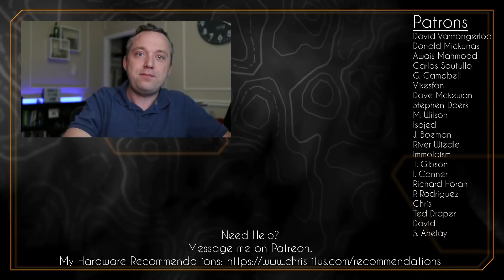6 Mistakes New Linux Users Make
In this video, I go over the 6 mistakes that new Linux users make. .